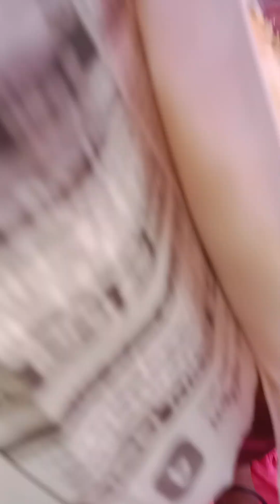কালিয়া নড়াইলবিয়েতে যে মজাটা হইছে গরিব মানুষের বিয়ার কত ভালো হবে ডিম ভুনা দি নাই কালিয়া নড়াইল